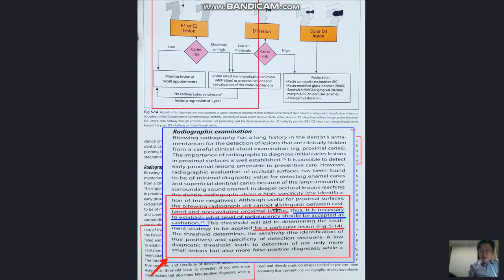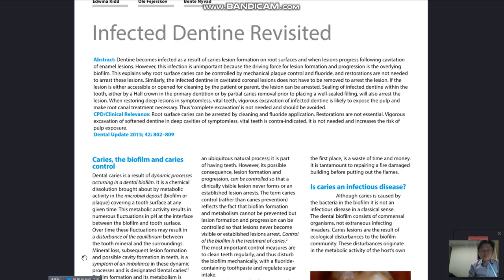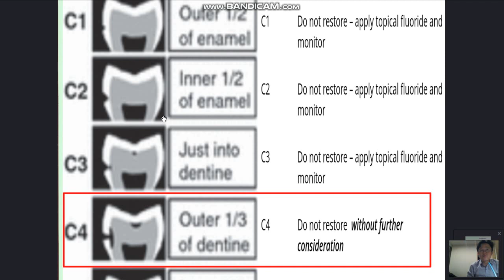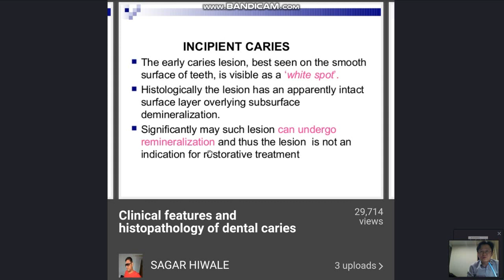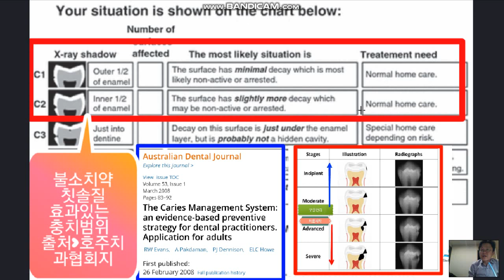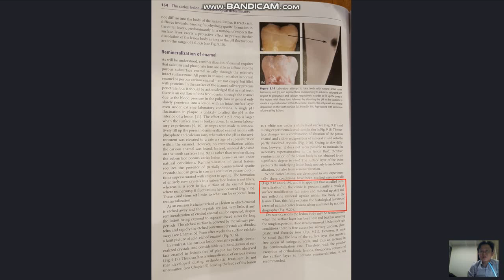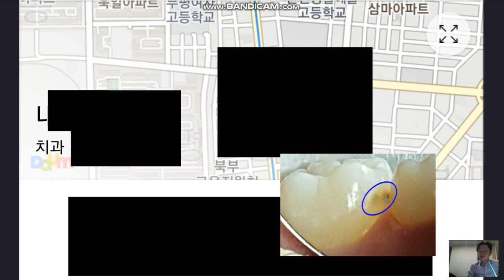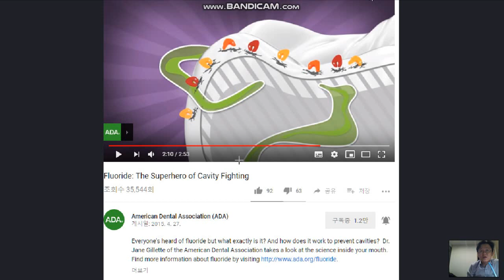충치 색깔 다른 이유 // 언제 치료? // 강창용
그린서울치과(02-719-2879) 전화하시면 안내멘트 시간에 오시면 100% 당일 진료 가능합니다^^

충치의 색깔이 왜 다른지 설명합니다.
충치의 최신 치료기준에 대해 설명합니다.